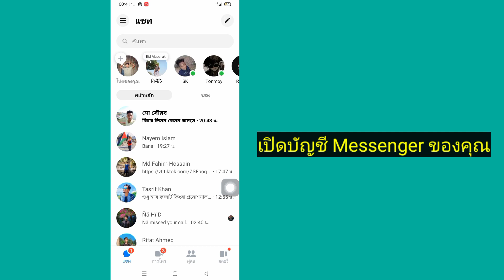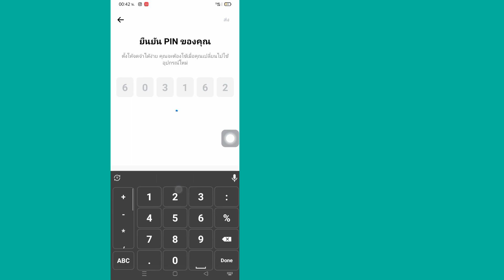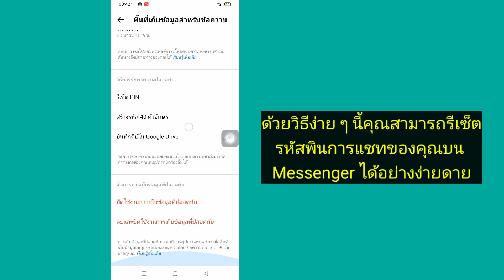วิธีรีเซ็ต PIN แชทที่เข้ารหัสจากต้นทางถึงปลายทางบน Messenger (2024)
ในวิดีโอนี้ คุณจะได้เรียนรู้วิธีรีเซ็ตพินแชทที่เข้ารหัสตั้งแต่ต้นทางถึงปลายทางบน Facebook Messenger อย่างรวดเร็วและง่ายดาย  ดูวิดีโอจนจบเพื่อดูวิธีรีเซ็ตพินแชทที่เข้ารหัสตั้งแต่ต้นทางถึงปลายทางบน FB Messenger

 คุณได้เรียนรู้วิธีรีเซ็ตรหัสพินแชทที่เข้ารหัสจากต้นทางถึงปลายทางแล้วหรือยัง?  แชร์วิดีโอนี้กับผู้ที่ต้องการรีเซ็ต PIN การแชทที่เข้ารหัสตั้งแต่ต้นทางถึงปลายทางของ Messenger

 คุณต้องการดูวิดีโออื่นจากเราเกี่ยวกับวิธีรีเซ็ต Messenger รหัสพินแชทที่เข้ารหัสจากต้นทางถึงปลายทางหรือไม่

 คลิกปุ่มสมัครสมาชิกและกระดิ่งแจ้งเตือนเพื่อดูวิดีโอบทแนะนำเพิ่มเติม